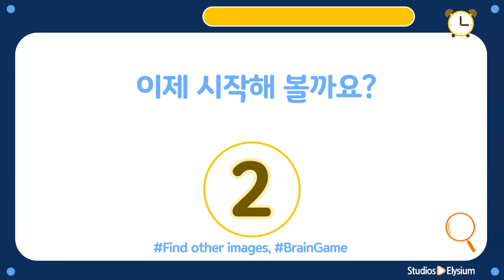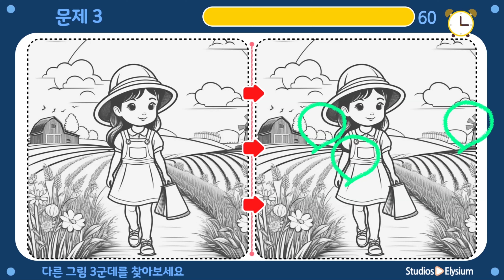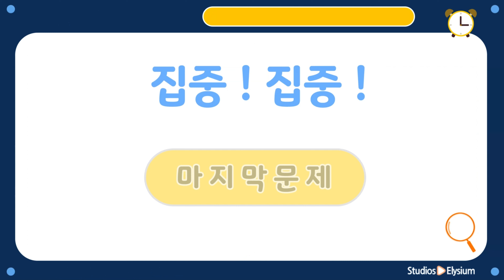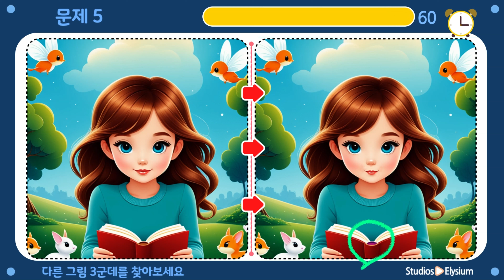【다른그림찾기/집중력향상-어려움】고수도 두뇌건강을 위해 집중하는 그문제! 상위1% 가능! 【틀린그림찾기/치매예방/Find the Difference】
다른그림찾기를 시작해 볼까요? 【틀린그림찾기/두뇌 훈련】

총 5문제 , 문제당시간은 60초 , 다른그림은 3군데입니다

집중!집중!

다른그림찾기로 매일 집중하는 두뇌 훈련을 해 보세요
두뇌운동을 통해 집중력향상 , 관찰력향상 , 치매예방에 도움이 됩니다

문제에 집중하느랴 수고하셨습니다!
오늘도 내일도 화이팅입니다~~~

Chapter
00:00 StudiosElysium 인트로
00:25 문제1
01:25 문제1 정답확인
01:40 문제2
02:40 문제2 정답확인
02:55 문제3
03:55 문제3 정답확인
04:11 문제4
05:11 문제4 정답확인
05:26 문제5
06:26 문제5 정답확인
06:38 마무리인사

*StudiosElysium (스튜디오엘리시움)
채널을 방문해 주셔서 감사합니다.